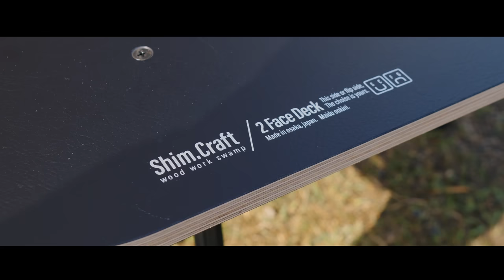ショップ巡りが趣味のガレージブランドサイト【VOL.12】隣のサイトって気になりますよね⁉︎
隣のサイトはどんなだろ⁉︎シリーズVOL.12の今回はyoutube友達のhamo campさんのサイトを紹介していきます。
趣味がアウトドアショップ巡りとあってサイトにはセンスのいいガレージブランドが沢山ありました、最後までご視聴して頂けると幸いです。